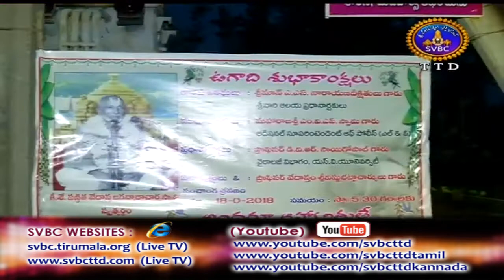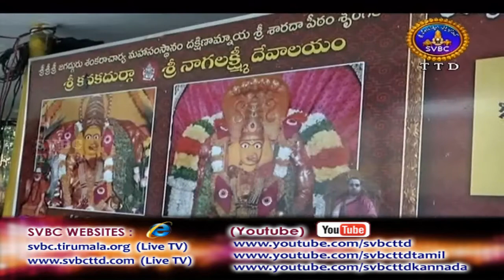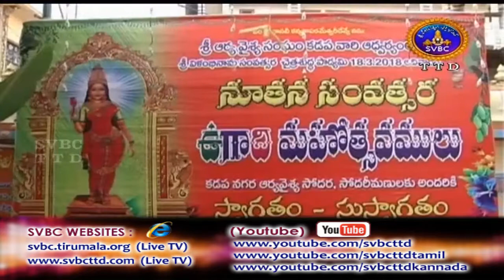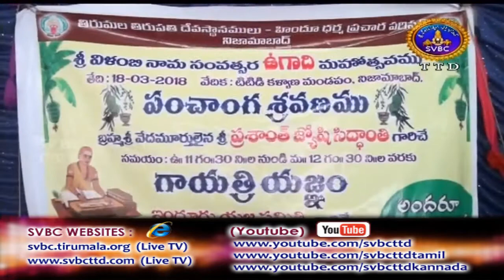Adhyatmika Viseshalu 10 Pm | 18-03-18 | SVBC TTD